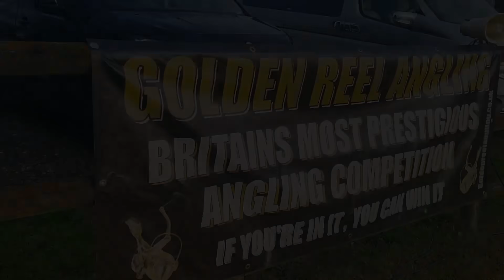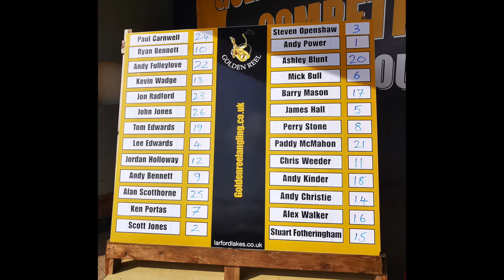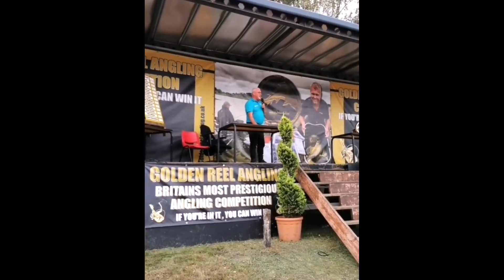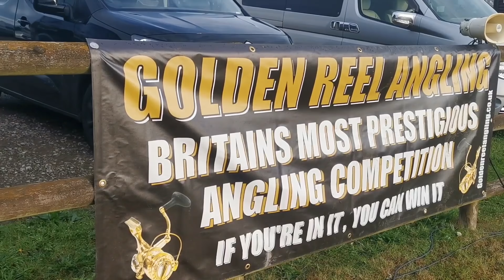£50,000 Golden Reel Final LIVE MATCH - Larford Lakes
Improve your feeder fishing with our courses!
It was a great opportunity when we got asked by event organiser Phil Briscoe to cover the prestigious £50,000 Golden Reel Final at Larford lakes and whilst we conducted several live streams before, during and after the event we also produced this 32 minute film which takes you through the action!

*** This channel isn't sponsored but I am an active match angler and consultant for Matrix so if you'd like to see any of the products in this video in more detail please go for more information ***